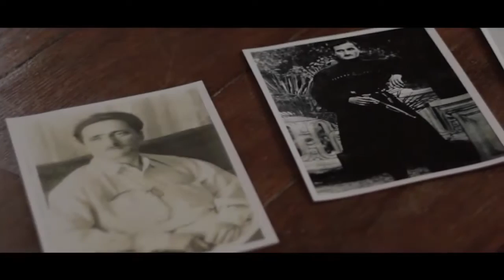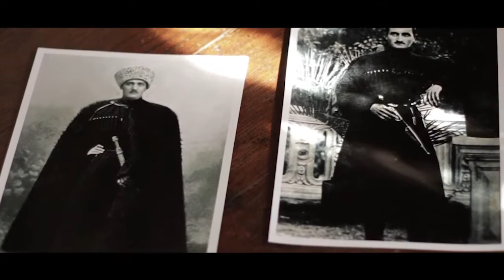Ролик о Несторе Лакоба. Джамбул Инджгия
Ролик о Несторе Лакоба. Джамбул Инджгия (© Repatriation Abhazia)